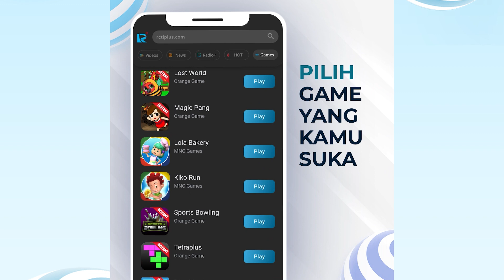Bikin K.O Lawan di Game Tank Battle Sampai Tanknya Hancur!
Asli, seru banget adu strategi main game Tank Battle. Kamu bisa koleksi tank-tank keren yang siap diadu lawan tank musuh.

Mainkan gamesnya sekarang di aplikasi RCTI+. Klik